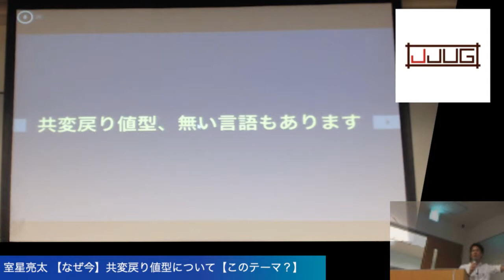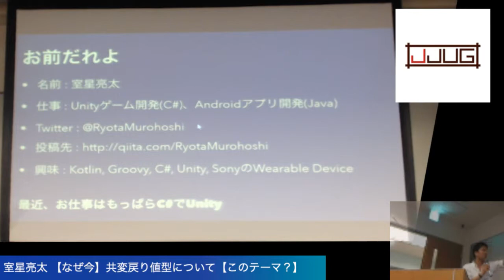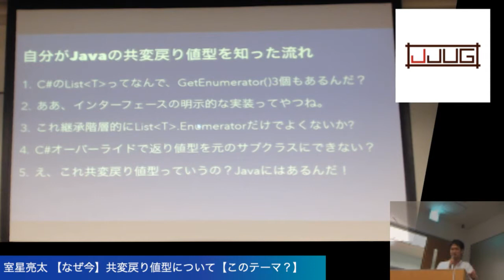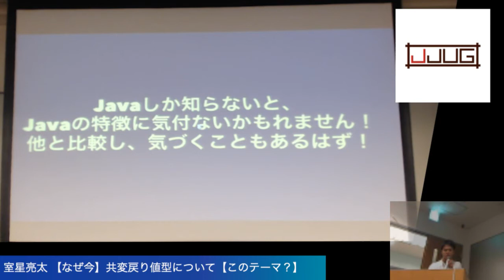共変戻り値型について jjug 室星 亮太